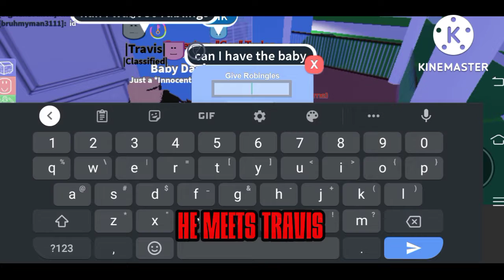I REVIVED THE UGANDAN KNUCKLES MEME.. (and here's how..) | The story of how I revived the meme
Sorry if your name wasn't in shout-out list
WEEEEEE